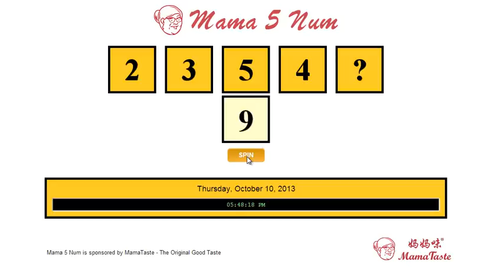9 October Mama 5 Num Result!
9 October 2013 - Mama 5 Num Result!

Winner Number: Play the Video to Reveal the Winner.

The Prizes will be accumulated to 10 October 2013 Mama 5 Num!

to access all free to win prizes games